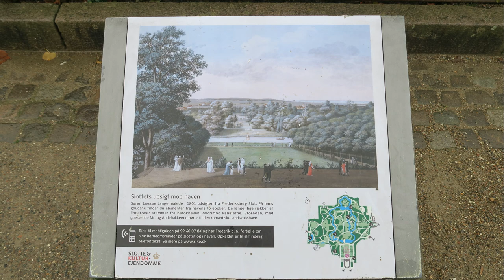Copenhagen - Beautiful Autumn on Oct 2017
Copenhagen, Denmark
Rosenborg Castle, Amalienborg, Nyhavn, Strøget, Frederik's Church,  Kongens Nytorv, Copenhagen Opera House, Danish Museum of Art & Design, Frederiksberg Gardens, Frederiksberg Palace, Church of Our Saviour, Tivoli Gardens  etc.

Beethoven - Piano_Concerto_No_5 Emperor in E flat major Op. 73
II. Adagio un poco mosso